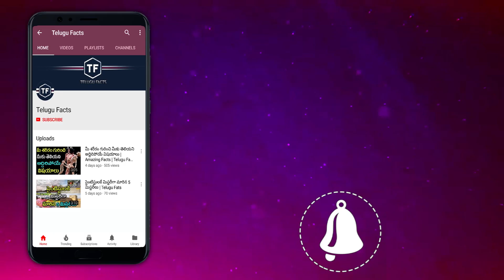ఈ రాజు పెళ్లి చేసుకోలేదు కానీ 100 మంది భార్యలు | Telugu Facts | Interesting Facts